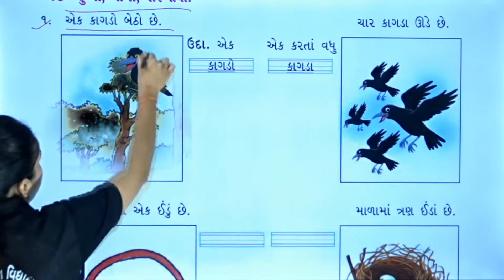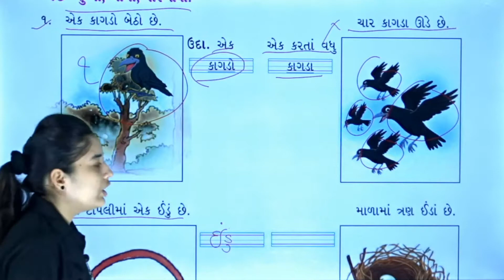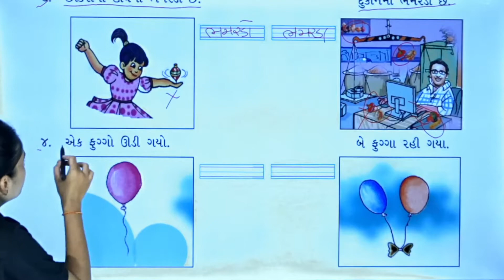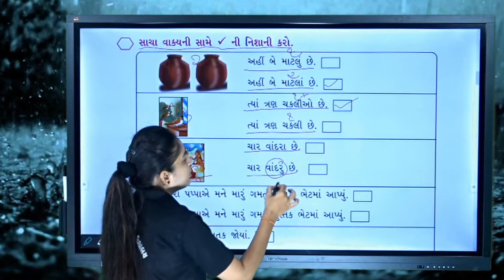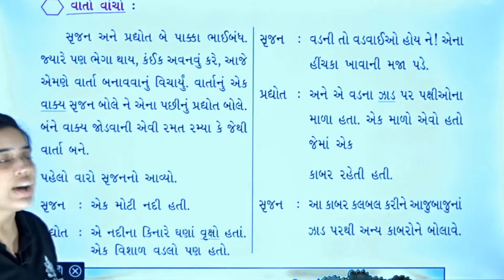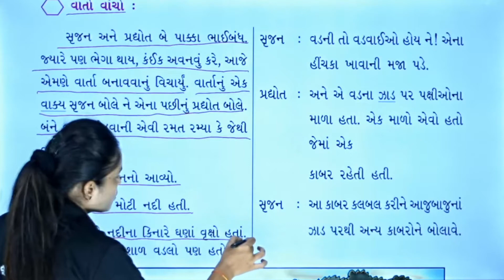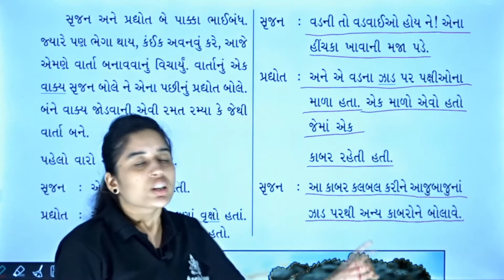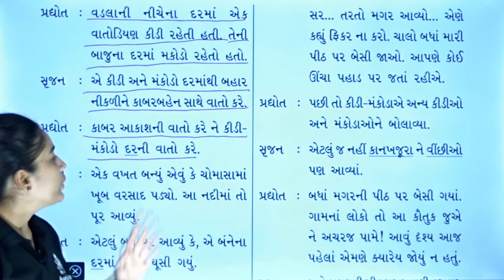ધોરણ ૩ (કલશોર) પ્રકરણ ૨ પોટલાં ટપકે ટપ્પ ભાગ ૮